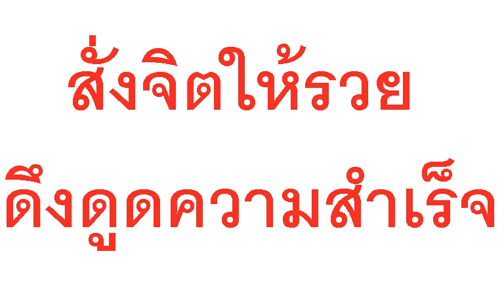สั่งจิตให้รวยดึงดูดความสำเร็จ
สนใจดูลายมือแบบละเอียด
เบอร์มือถือ =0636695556

สำหรับผู้ต้องการส่งสิ่งของต่างๆบริจาคให้แก่ผม
 เช่น หนังสือ ตำราดูดวง หนังสือตำราดูลายมือ ตำราแปลกๆไพ่ โหราศาสตร์ ต่างๆ เพิ่อเป็นทุนในการศึกษาค้นคว้าในวิชาดูดวงแบบต่างๆ
ส่งมาที   30/15 หมู่ 9 ซ.เอราวัณ ต.สำโรงใต้
อ.พระประแดง จ.สมุทรปราการ 10130